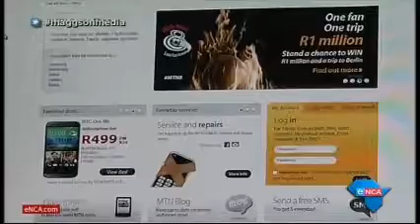Africa's Top Brand on Maggs On Media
Jeremy Maggs discusses Africa's Top Brand with Thebe Ikalafeng on eNCA.